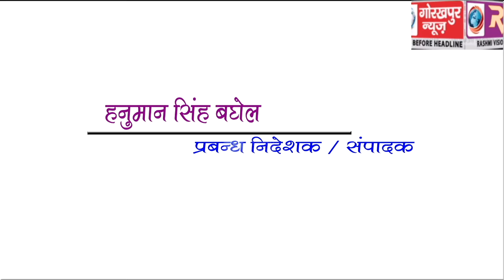राष्ट्र वंदन समिति ने उतारी भारत माता की आरती,पुलवामा के शहीदों को दीपमालाओं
राष्ट्र वंदन समिति ने उतारी भारत माता की आरती,पुलवामा के शहीदों को दीपमालाओं से दी गयी श्रंद्धाजलि।